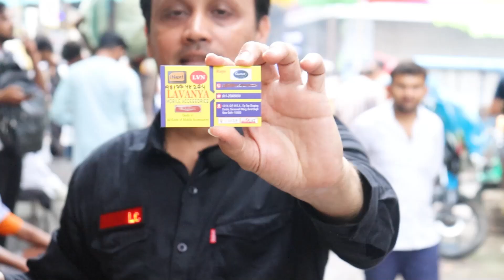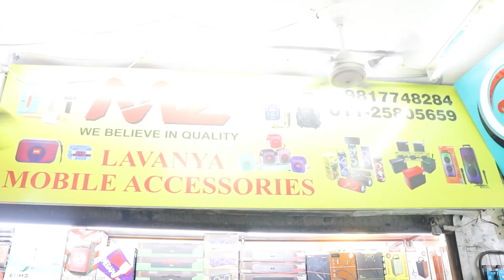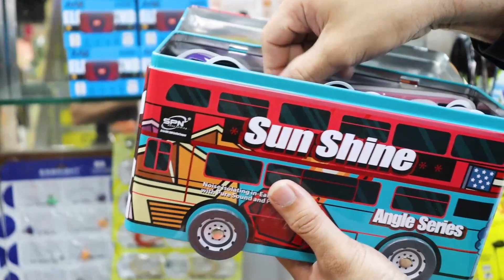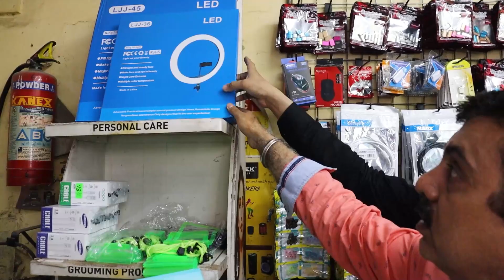CHEAPEST MOBILE ACCESSORIES | Mobile accessories wholesale market | MOBILE TOOLS KAROL BAGH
Lavanya Mobile Accessories
Add: 12/14, Tiptop Shopping Centre, Saraswati Marg, Karol bagh, New Delhi

🔸अरे बाप रे😱सिर्फ 100 रु किलो Stainless Steel के बर्तन | Bartan Wholesale Market , 100% Steel Utensil

🔸इतने सुनहरे items इतने कम दाम में,Brass Market पीतल नगरी मुरादाबाद ,India की सबसे सस्ती Pital Market

🔸 😍₹ 25 में Sofa cover👉₹ 68 में Heavy और Lace वाला Sofa Cover🔥 Panipat Sofa Cover, Cusions & Mats.

AAJAO! hamare Social Media Platforms par :-

◈◈◈◈◈◈MUSIC USED◈◈◈◈◈◈◈
Artist: Aakash Gandhi
Title: Borderless

Keep Supporting me So we can Continue to provide you with free content everyday!! 😇🙏